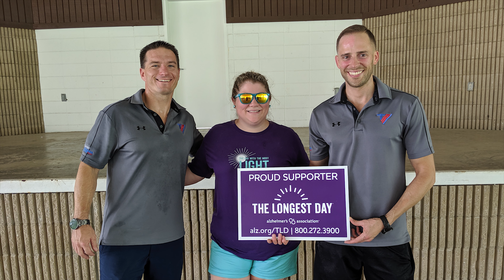The Longest Day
On June 22, 2019, TriFitness Gym held the fundraising event -  The Longest Day in support of the Alzheimer's Association.

The event was held at Clear Lake Park in Seabrook, TX and brought together the local community through fitness, health, and raffles while raising funds and awareness for the care, support, and research efforts of the Alzheimer's Association.

Special thanks to the local businesses who donated prizes for the raffle, items for auction, or their time:

Tanya Everts - Mary Kay Consultant
Booth's Designs
Sea Lark Chiropractic

and help us double our goal!

If you live in the Clear Lake, TX area and are interested in getting personalized fitness training, please give us a call or visit our website to schedule your free consultation: